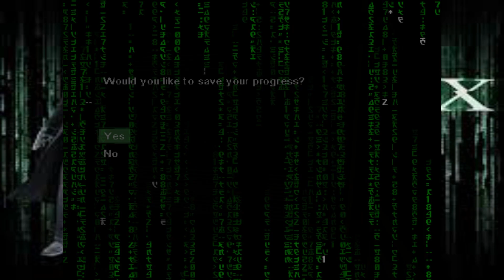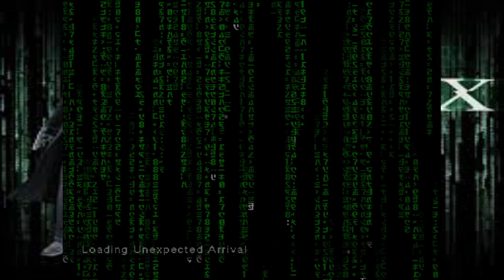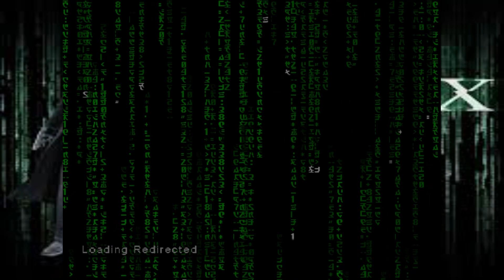Enter The POST OFFICE | Enter The Matrix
I'm the backwards man.